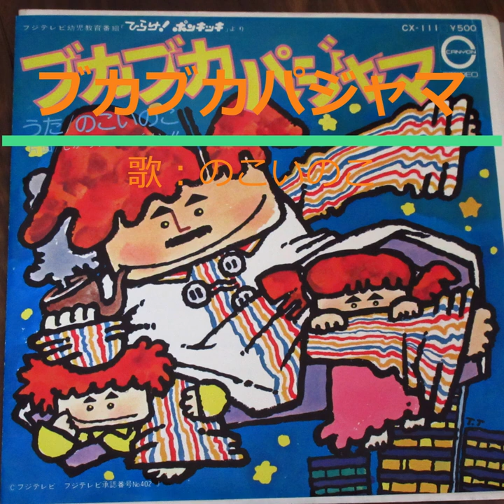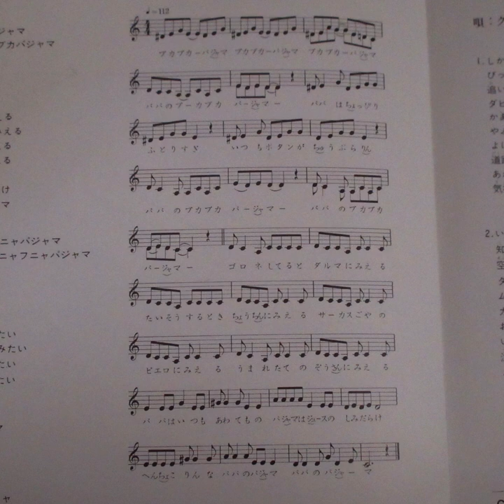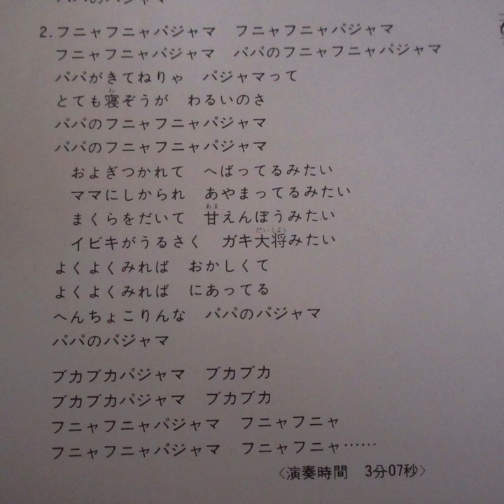ひらけ！ポンキッキ ブカブカパジャマ 歌：のこいのこ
『ひらけ！ポンキッキ』からの曲「ブカブカパジャマ」です。
レコード音源でフルサイズとなります。

作詞：高田ひろお、作曲・編曲：小山田曉

EP「ブカブカパジャマ/しかられたらゴメン！！」から